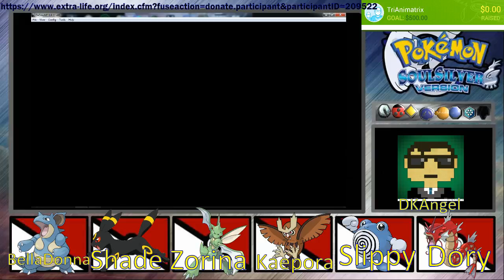Pokémon Soul Silver Nuzlocke | #16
The challenge is on. Every Friday until either DKAngel loses all of his Pokémon or manages to defeat the Elite Four will be Pokémon Soul Silver Nuzlocke challenge!